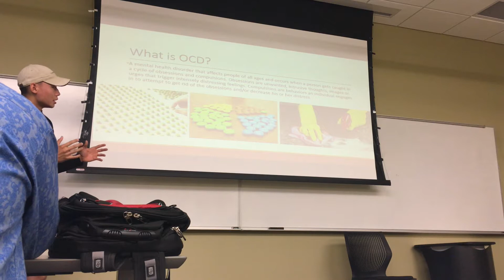Gymshark haul! // Finals?!?! (Vlog #35)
Hey everyone! Thanks again for watching, I'v wanted to start vlogging for a long time, but never had the time or support to start. I hope you guys come back for more as the vlogs get better!